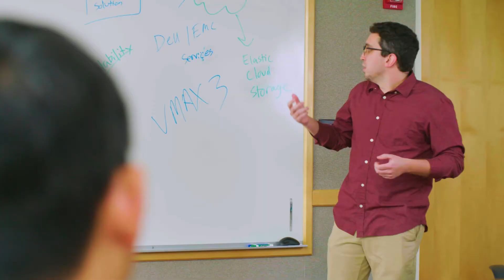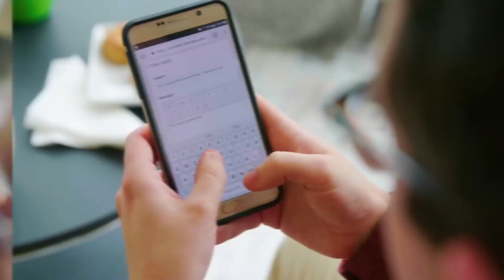Life of a GPS Student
Discover a day in the life of the Brandeis GPS student. GPS offers fully online, part-time classes in today's most in-demand fields, making graduate study convenient and flexible for full-time employees. Take classes for professional development or to obtain your master's.

Brandeis GPS Programs:
Bioinformatics
Digital Innovation for FinTech
Digital Marketing & Design
Health & Medical Informatics
Information Security Leadership
Instructional Design & Technology
Project & Program Management
Software Engineering
Strategic Analytics
Technology Management
User-Centered Design
Learning Analytics

Featuring: Anthony Dutra '16, M.S. in Technology Management